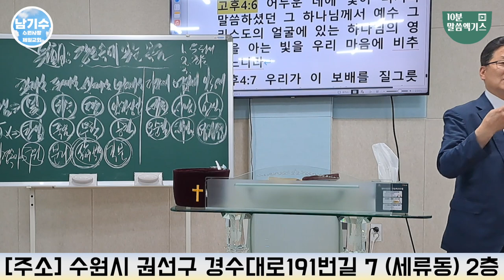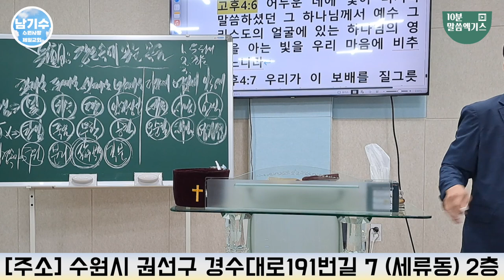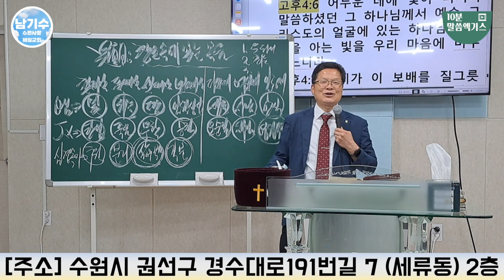나는 이 일을 위해서 태어났어!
주님 주신 직분을 생명처럼 여기는 자_나는 이 일을 위해서 태어났어!

헌금 계좌
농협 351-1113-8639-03